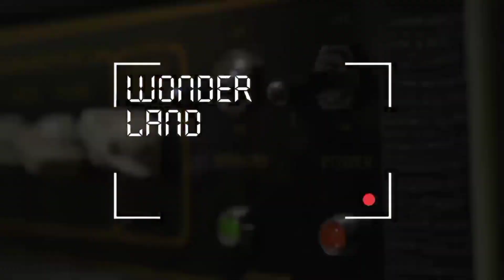VOICE OF BACEPROT PREPARE‼️NGINTIP LATIHAN VOB SEBELUM KONSER DI HELLPRINT